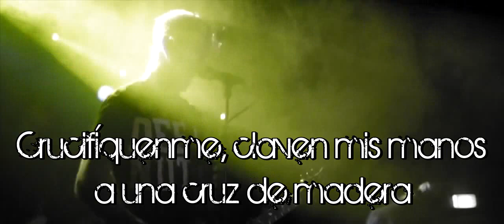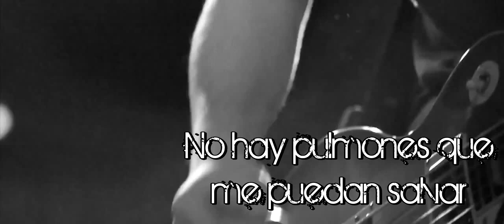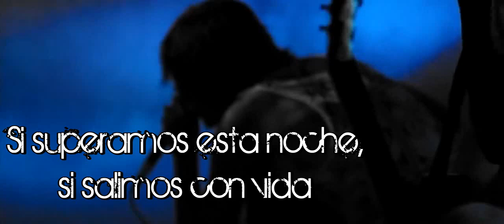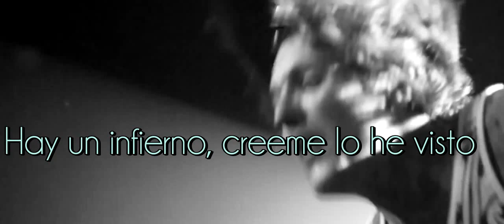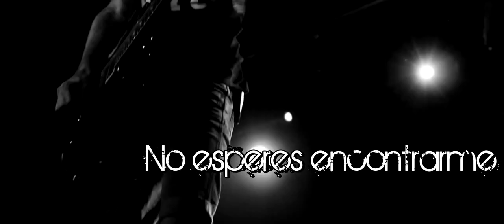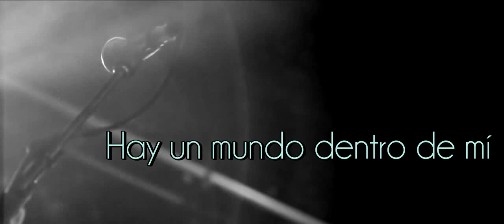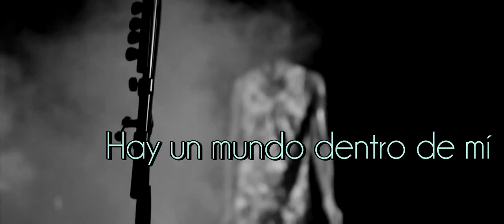Bring Me The Horizon - Crucify Me Sub español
Subtitulos incrustados
Comparte-Like-Comenta